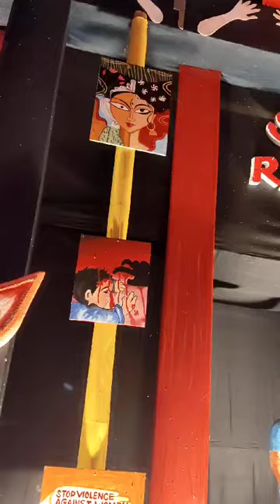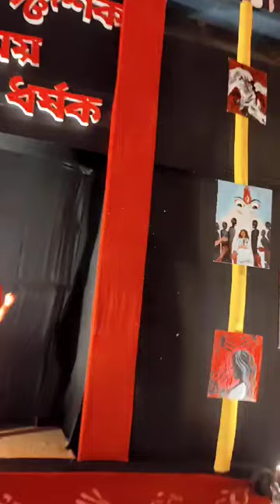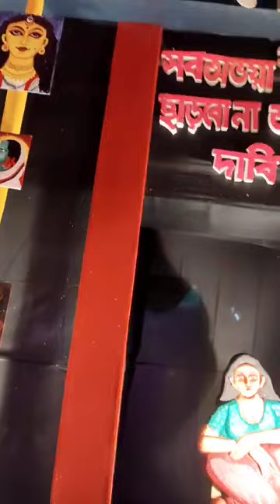আমাকে তোমরা এরকম বধ করলে 😭দেখবে এবার মা দুর্গা পাপি পাপ রাক্ষসদের কেমন করে বধ করবে বা করাবে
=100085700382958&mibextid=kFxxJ